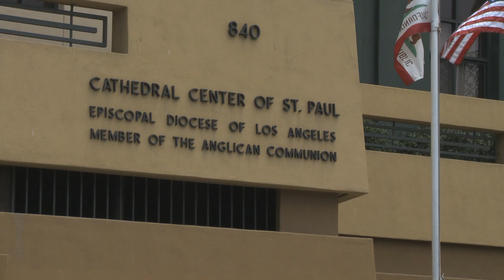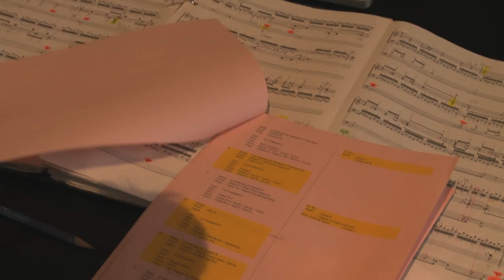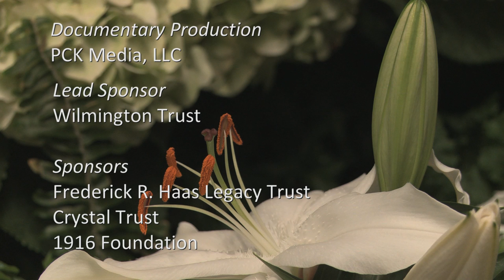Meet the Competitors—Matthieu Latreille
Meet the ten young competitors for Longwood's first International Organ Competition (June 18-22, 2013). Get to know Matthieu Latreille from Canada in this video. Find out more about the competition on the Longwood Gardens